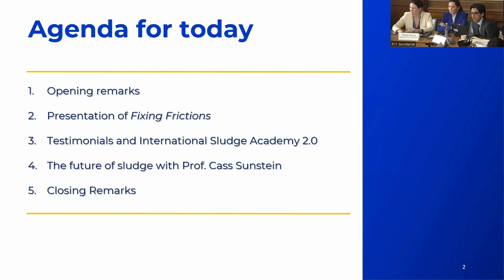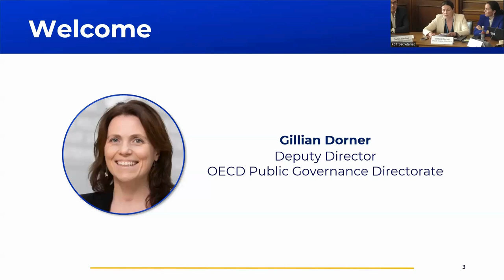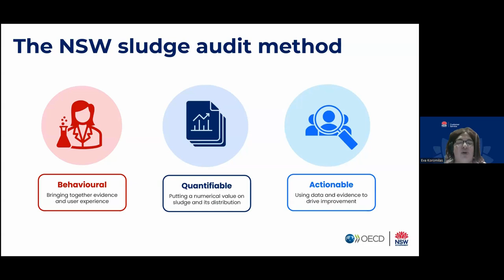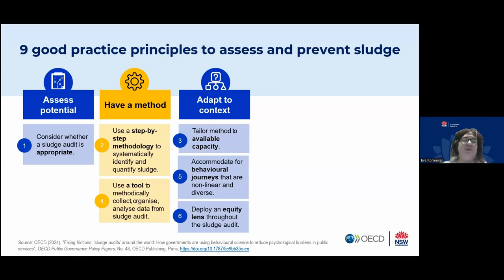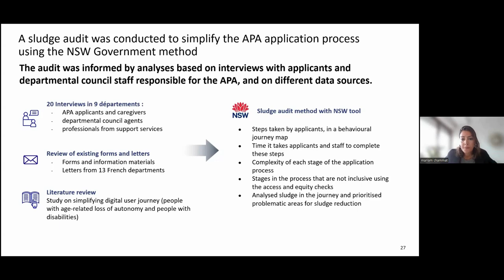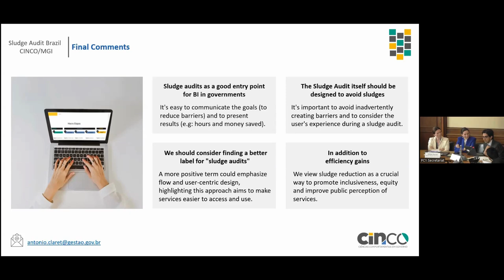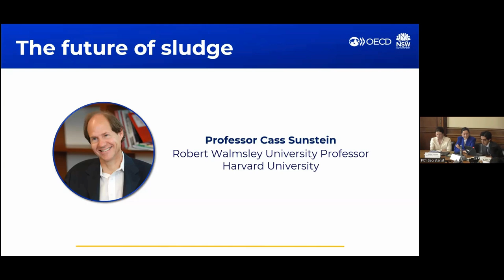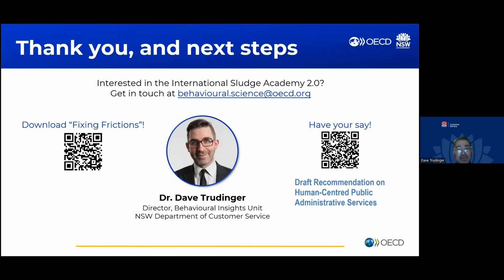Fixing Frictions: 'Sludge audits' around the world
1 July 2024 | Launch event of the OECD report "Fixing Frictions: 'Sludge audits' around the world", detailing how governments are using behavioural science to reduce psychological burdens in public services. To download the publication, visit: oe.cd/FixingFrictions